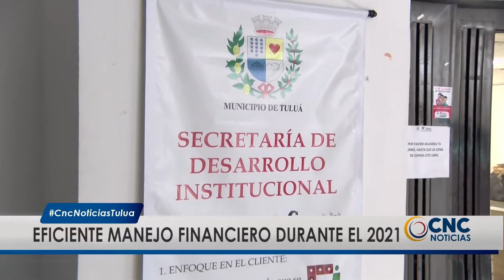Tuluá obtuvo calificación 5/5 por el manejo de los recursos públicos